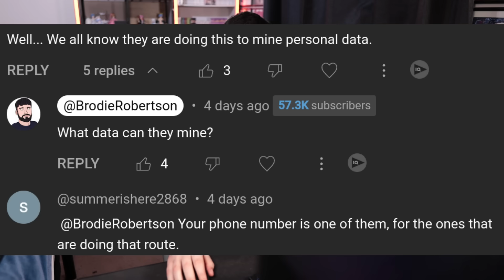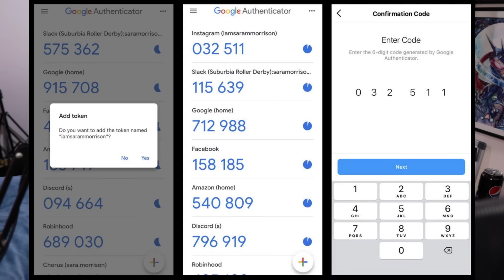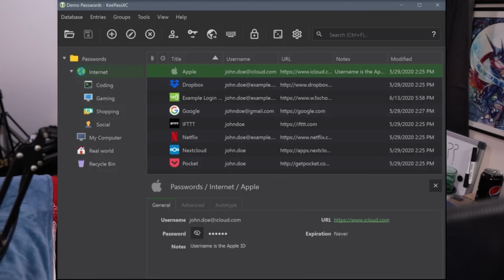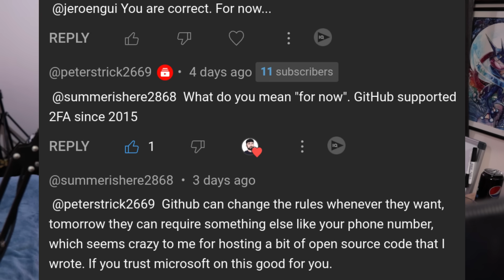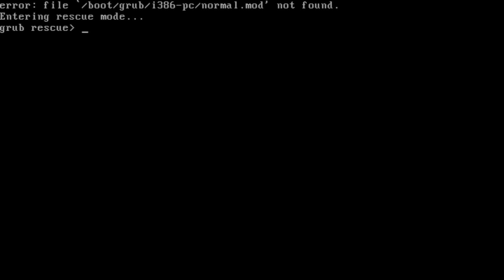You Are Wrong About Github's 2FA Initiative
I recently did a video about Github's new push for 2FA, 2 Factor Authentication and I thought it was a cut and dry case you should use it, but I got a lot of push back from people in the comments.

Credits
🎨 Channel Art:
Profile Picture: